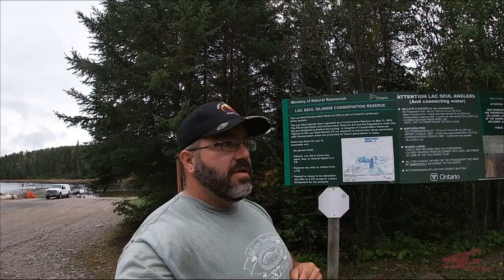Lac Seul Islands - Conservation Reserve | part 1 of 3 | backcountry camping, paddling and fishing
My cousin Tony and I went on a 3.5 day journey across Lac Seul's southeast arm. Leaving Deception Bay and ending in Sioux Lookout, Ontario it would be a 50 plus kilometer journey (67 km when all said and done).

We trolled our way from campsite to campsite trying to find Lac Seul's big fish. We did manage to find some decent ones and some great new locations.

This is the first part of a three part series. Cheers and tight lines!!!

Only Canadian residents are allowed to camp on Lac Seul's island reserve so keep that in mind before planning a trip. Also a boat launch pass, which can be purchased in Sioux Lookout, must be displayed in your vehicle when using Deception landing.